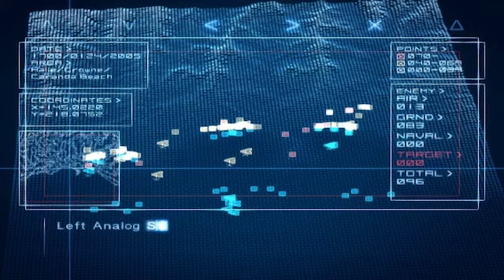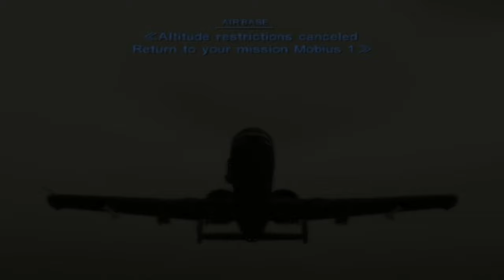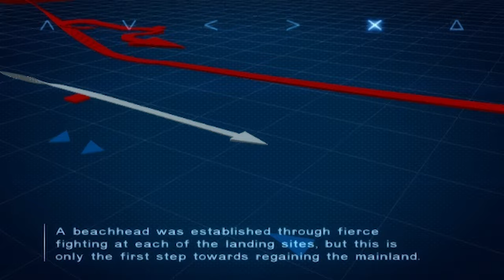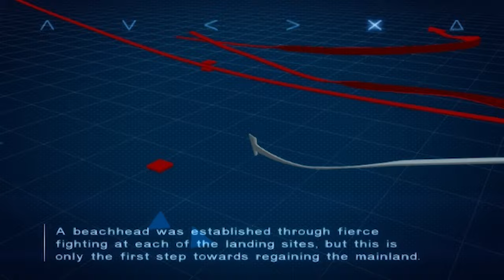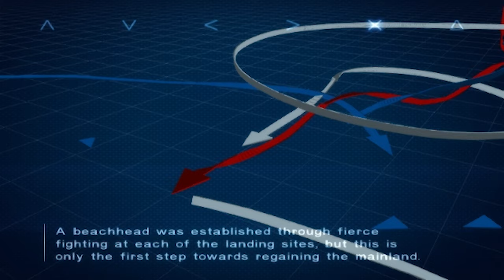AC4 #9: Operation Bunker Shot